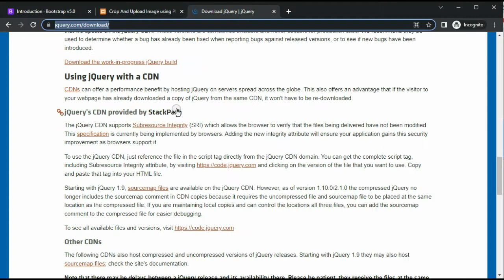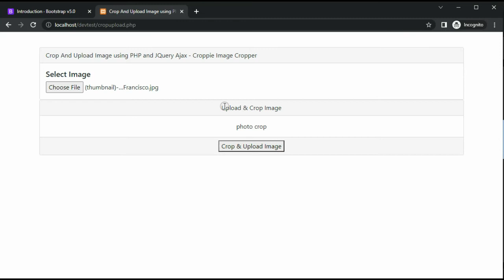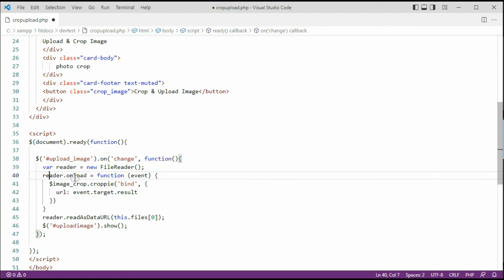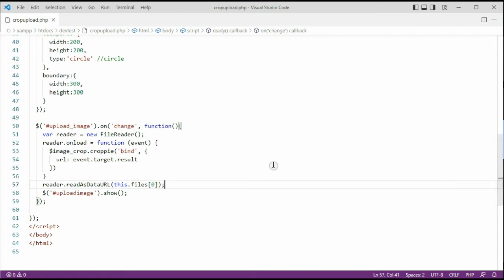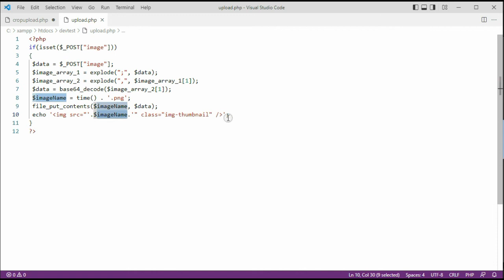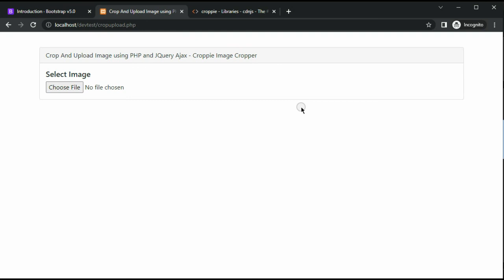Crop And Upload Image using PHP and JQuery Ajax - Croppie Image Cropper